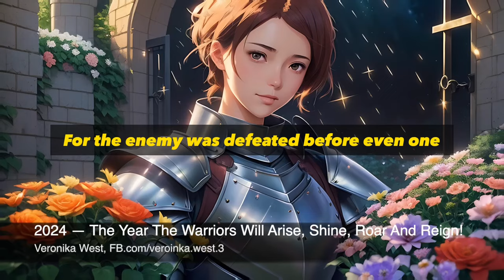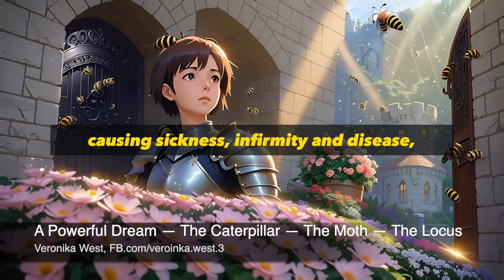The Honey Bees Are Coming To Restore - Veronika West’s Prophetic Encouragement for Year 2024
For more prophetic words from Veronika West, you can follow her

Used by permission of NavPress. Represented by Tyndale House Publishers. But, I do want to emphasize that I don't get paid by the featured prophetic voices and teachers on this channel. I simply share their words, encouragements and teachings that speaks to me and I sense that needs to be amplified.